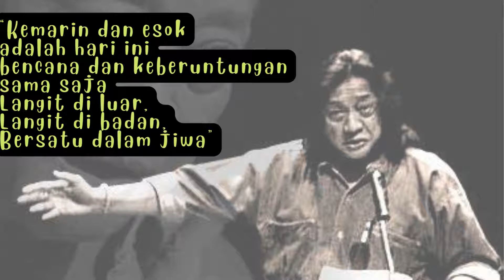Sebuah sangkar besi tidak bisa mengubah rajawali menjadi seekor burung nuri ― W S Rendra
ini adalah video rangkuman beberapa kata-kata bijak WS. rendra seorang dramawan kebanggaan indonesia Yang Akan Merubah Pola Pikir Kamu | Motivasi Kehidupan dan nasihat kehidupan.

hallo manteman semuanya kata bijak pada video kali ini mimin merangkum dan mau membagikan beberapa kata- kata Bijak terbaik WS. Rendra yang tentunya dapat memberikan Petik-petik kebajikan bagi kita semua.kata bijak WS rendra ini Akan menjadi motivasi serta menjadi dialog diri sebagai energi baru dalam kehidupan kita semuanya ,oleh sebab itu tonton video quotes ini sampai akhir jangan diskip biar kita semua bisa mengambil petik pelajaran dan hikmat kebajikan di dalamnya .terimakasih.

Willibrordus Surendra Broto Rendra atau WS Rendra merupakan salah satu penyair dan drPria kelahiran Solo, 7 November 1935 juga dikenal sebagai pendiri Bengkel Teater di Yogyakarta pada tahun 1967 dan juga Bengkel Teater Rendra di Depok.Dramawan besar kebanggaan masyarakat Indonesia. Rendra meninggal pada Kamis (6/8/2009) pukul 22.10 WIB di RS Mitra Keluarga Depok.